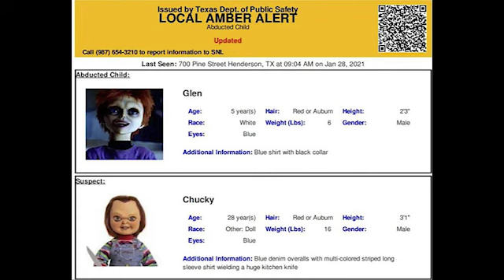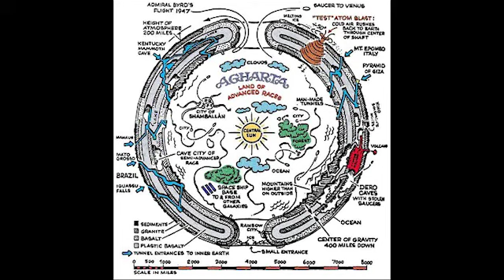EP 4: THE HALFTIME SHOW, RUSSIAN GATEWAY TO HELL, AND BRING BACK TITLE FIGHT!